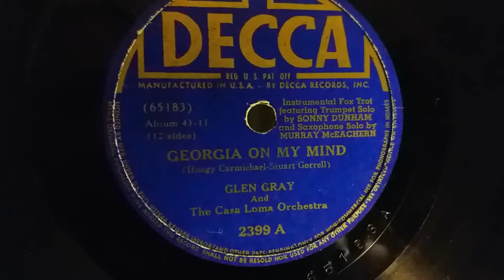Georgia On My Mind - Glen Grey and the Casa Loma Orchestra featuring SONNY DUNHAM, MURRAY McEACHERN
Georgia On My Mind - Glen Grey and the Casa Loma Orchestra featuring SONNY DUNHAM Solo Trumpet and MURRAY McEACHERN Solo Saxophone.  Song by Hoagy Carmichael and Stuart Gorrell.  Decca Record No. 2399-A.  Album 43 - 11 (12 sides).  Recorded March 15, 1939.  Played on an Victor Orthophonic Phonograph VV 8- 4.  Siren Spear Tip Needle Used.